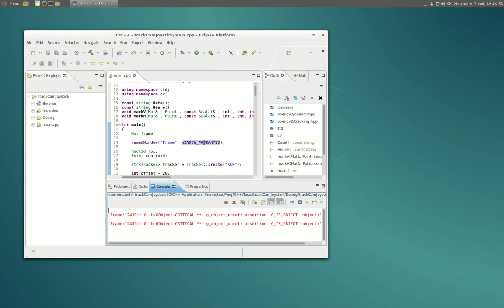KalmanTracker Updated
A small real time tracking concept based on an Unscented Kalman filter and the OpenCV tracker in mode "KCF".
As you can see, the tracking is pretty stable and accurate.
The goal of this project is to pilot a Pan and Tilt turret to follow a target's reference, where the centroid coordinates of the target will drive the turret in real time.